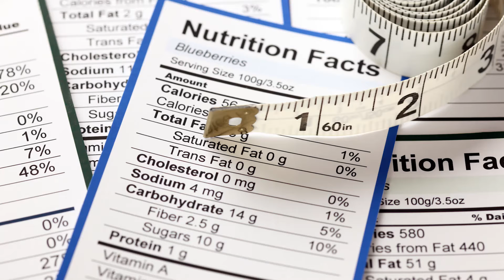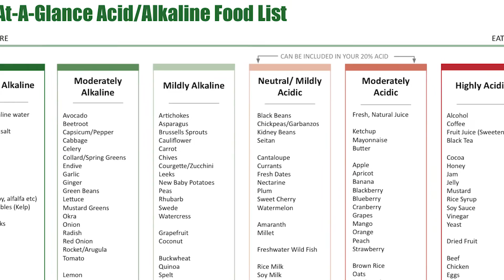Health Tip | Alkaline Diet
Dorota Trupp is a gut health expert. As a Nutritionist she helps you improve your digestion and overall health. She empowers you to make better dietary choices and live a healthier life.
Stay up to date with current nutrition topics via her